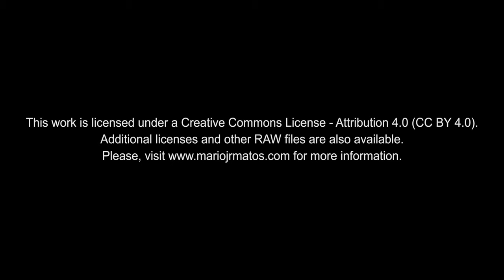4K Free Stock Footage: Sushi Plate (Rack Focus)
EN| 4K Free Stock Footage: Sushi Plate (Rack Focus)
PT| Vídeos 4K Isentos de Dividendos: Prato de Sushi (Focagem-Desfocagem)

Credits
Gear: Panasonic GH4, Zoom H1 Ultra-Portable Digital Audio Recorder, Rode VideoMic Pro, SLR Magic 25mm T0.95 Hyperprime II Cine for Micro Four Thirds (MTF, M4/3) Lens, Hoya 77mm Variable Neutral Density 3-400 Filter with Kiwifotos 37-49mm + 49-58mm + 67-72mm + 72-77mm Step-Up Ring, Benro Monopod A48TD (with S4 Video Head), Manfrotto 577 Rapid Connect Adapter with Sliding Mounting Plate (501PL)

Location: Casa de Abis. Aradas – Aveiro, Portugal
Clip of a Wedding Video recorded in Vale de Cambra (Wedding Videography Aveiro)